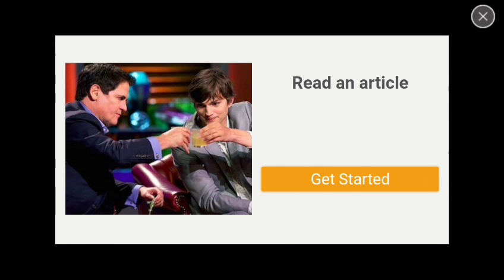CSR racing episode 2 "bashing bosses"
Hey if you enjoyed pls thumbs up the video